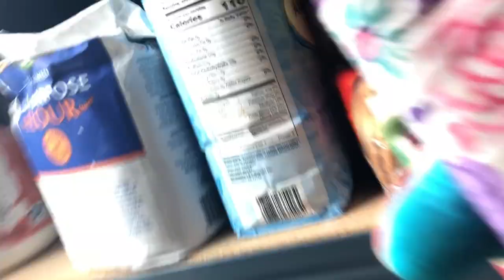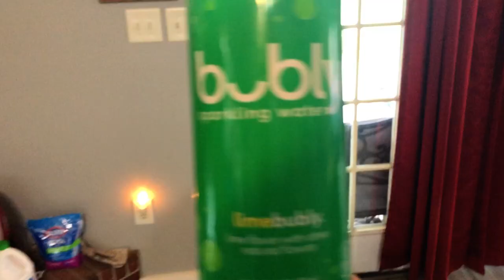BIKE TRICKS + PENIS TALK WITH MOM + THE GUN IS FINISHED!